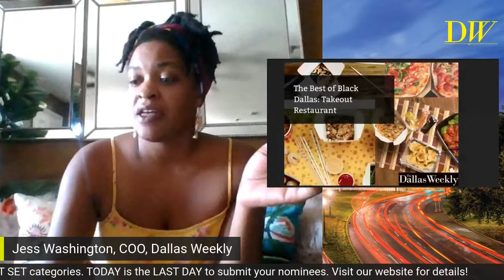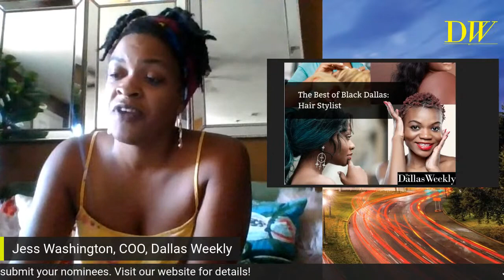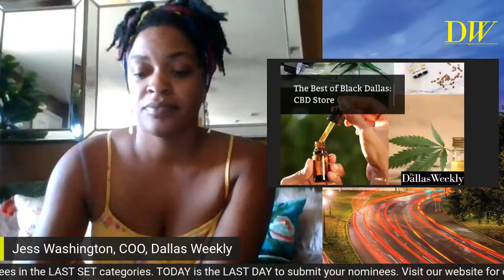LIVE: DW's Best of Black Nominations 2020 Roll Call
Join our COO, Jess Washington to show support and love to your favorite Black Businesses and service providers during roll call of our first 20 categories!